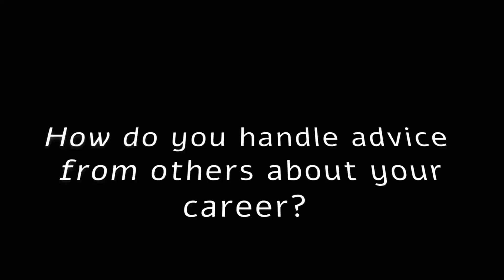Get to Know: Exoshakeem